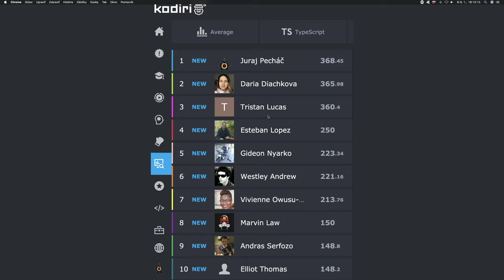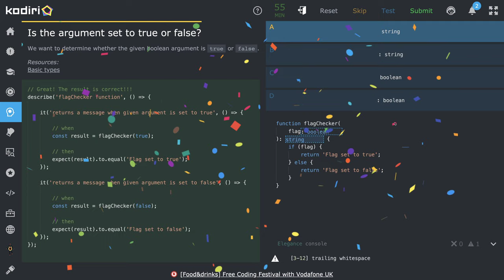1415 🐜 Logické hodnoty - Je argument true alebo false? - Kodiri slovensky - TypeScript